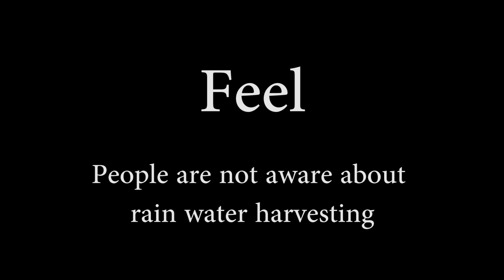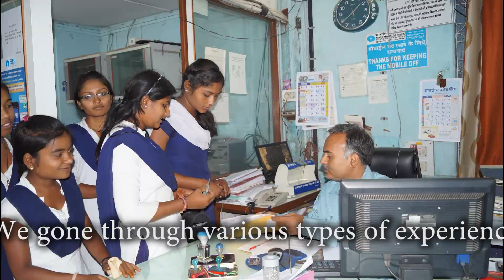Neharu Vidyalay , Virul (A) ,Block- Arvi Dist -Wardha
Kamalnayan Jamnalal Bajaj foundation, Wardha impliment the project of Design For Change  in all block of wardha district. DFC cultivate the I CAN attitude in school children. Under this project Neharu Vidyalay , Virul (A) ,Block- Arvi Dist -Wardha  school children solve the problem of roof rain water harvesting .